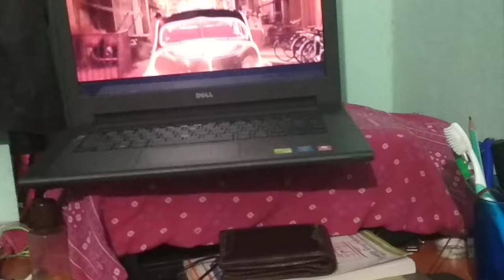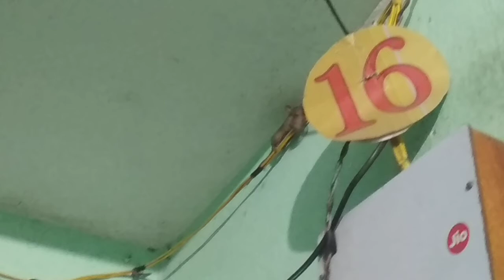Maa to maa hoti hain ! WATCH THIS VIDEO !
a mice shifting her baby to another place going through very tough path must watch and share AAKHIR MAA TO MAA HOTI HAIN